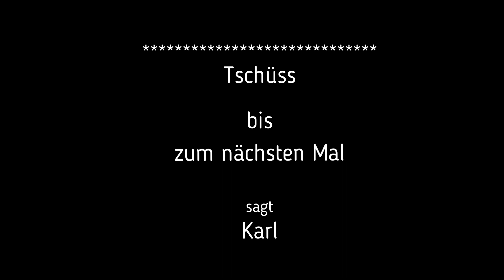L10 C und Komma